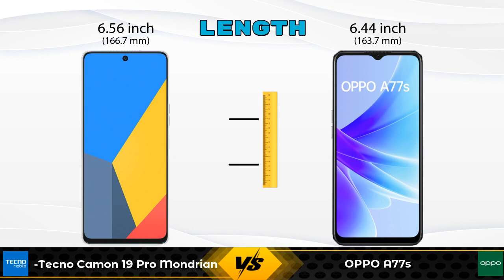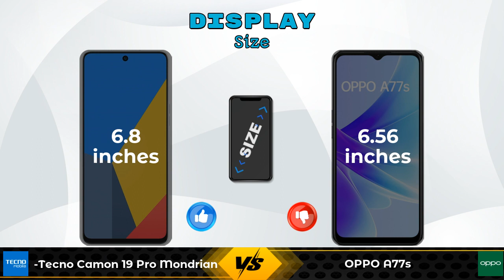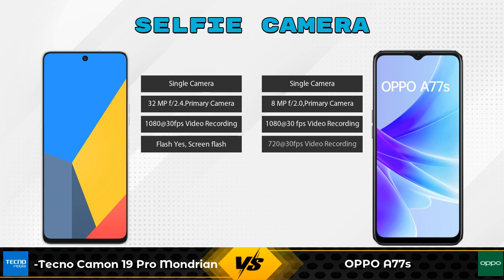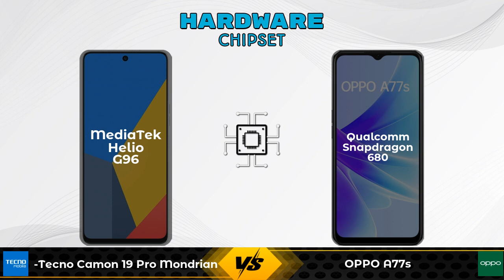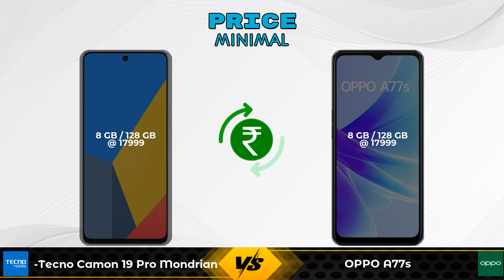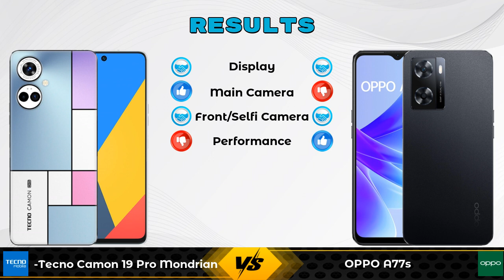Tecno Camon 19 Pro Mondrian Vs OPPO A77s - Full Comparison [Full Specifications]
In this Video we are Comparing Tecno Camon 19 Pro Mondrian Vs OPPO A77s with [Full Specifications].

Variant Details:
8 GB / 128 GB - 17999

Variant Details:
8 GB / 128 GB - 17999

Tecno Camon 19 Pro Mondrian Vs OPPO A77s full specifications
OPPO A77s Vs Tecno Camon 19 Pro Mondrian full specifications
Tecno Camon 19 Pro Mondrian Vs OPPO A77s comparison
OPPO A77s Vs Tecno Camon 19 Pro Mondrian comparison

Other Compitior Phone with Similar Price Range :

Tecno Pova Neo(6 GB / 128 GB) - 13780 , Release Date :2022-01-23
Vivo T1 Pro 5G(6 GB / 128 GB) - 23999 , Release Date :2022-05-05
Vivo Y21e(3 GB / 64 GB) - 12499 , Release Date :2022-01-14